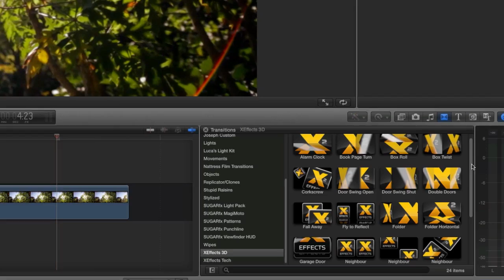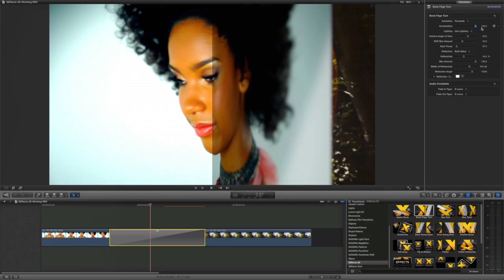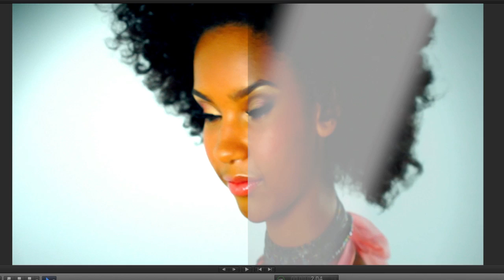XEffects 3D Transitions Tutorial Video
FxFactory is a revolutionary visual effects architecture powering hundreds of plug-ins for Final Cut Pro, Motion, Premiere Pro and After Effects: